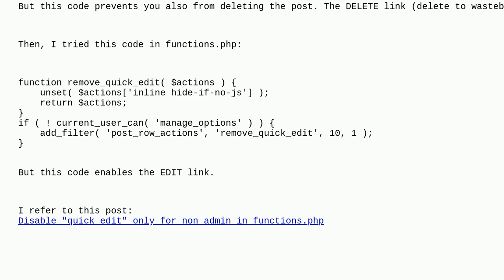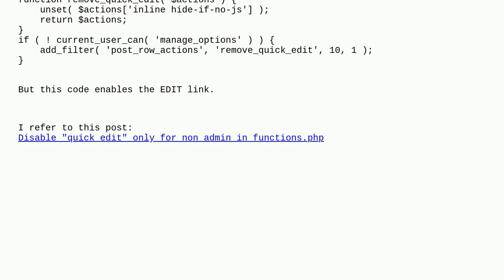Wordpress: Disable "Quick edit" for roles in WP dashboard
Disable "Quick edit" for roles in WP dashboard

A special thanks goes out to the awesome community

  posts post-editor